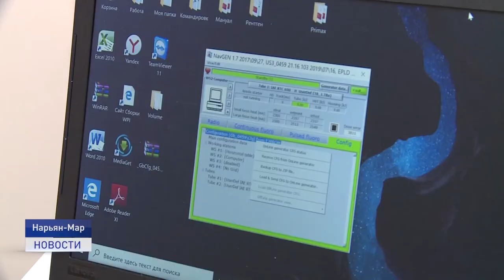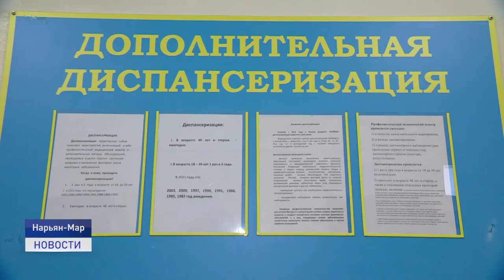УГЛУБЛЕННАЯ ДИСПАНСЕРИЗАЦИЯ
У жителей региона, переболевших новой коронавирусной инфекцией, есть возможность пройти углубленную диспансеризацию. Чтобы посмотреть, как сильно повлиял COVID-19 на организм, и есть ли какие-либо отклонения от нормы.